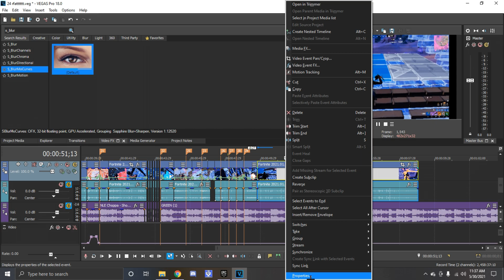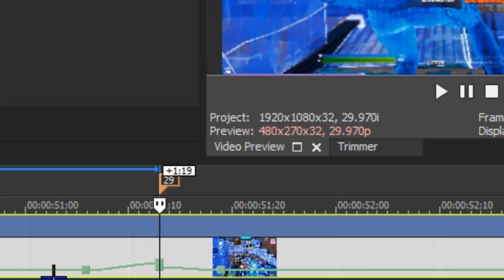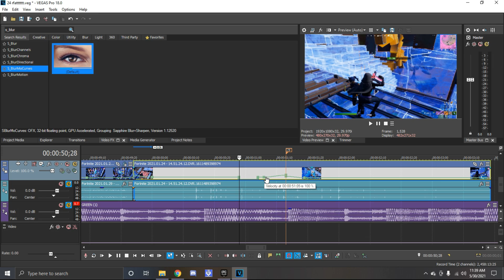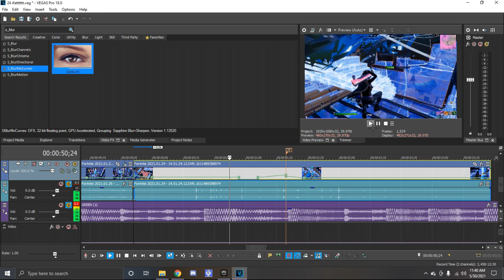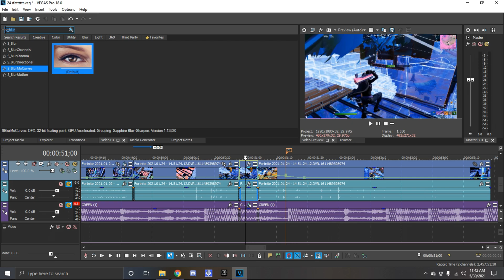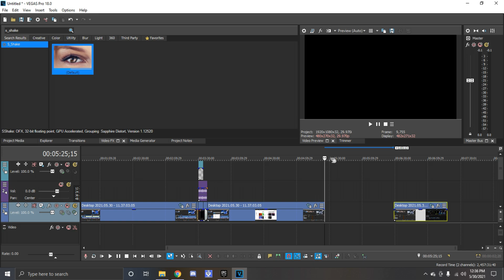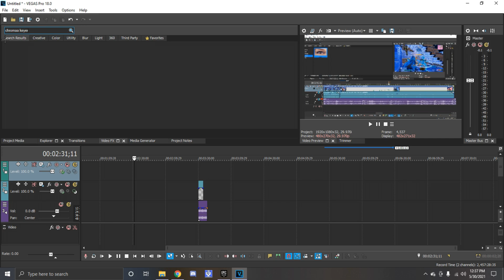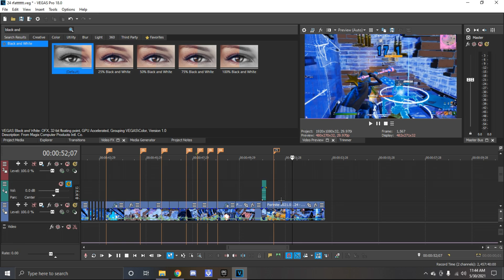How to do reverse velocity in Vegas Pro! (numby, tmotty, ect)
TIME SPAMPS!
0:01 - intro
0:09 preview
0:40  sinking
1:00 velocity
1:39 the reverse velocity
3:06 audio muffle
4:10 extra effects